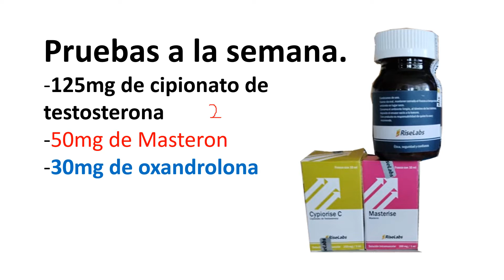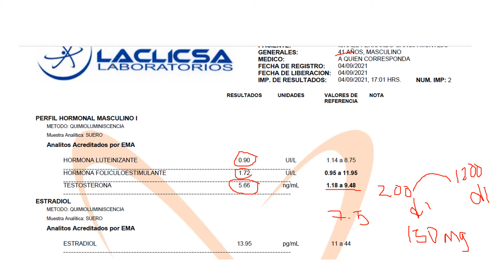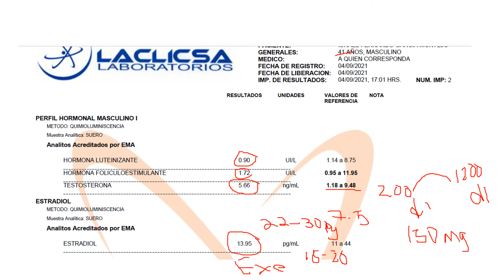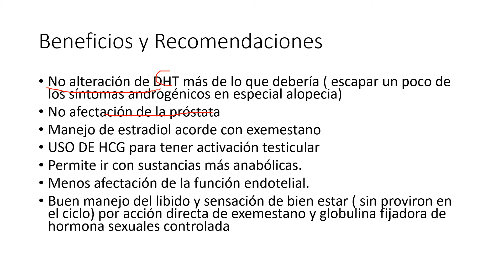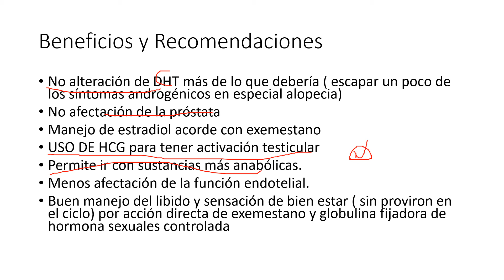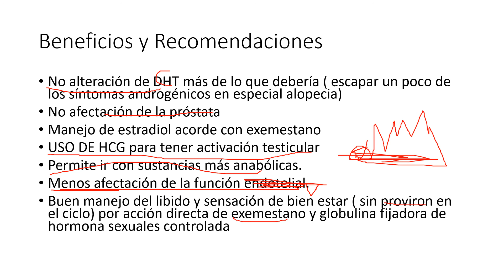Experimento con testosterona y exemestano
Protocolo con cipionato de testosterona.